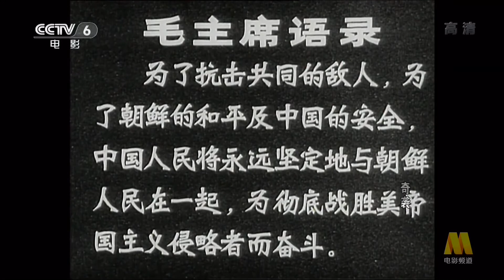奇袭 || Behind Enemy Lines (1960)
《奇袭》是1960年上映的一部战争片，导演是许又新。在朝鲜战场上，中国人民志愿军某部方连长，率领一支侦察队，接受了上级交给的深入敌后，炸毁敌人一座公路桥--康平桥，切断敌人退路的任务。当他们往联络地点凤仙岭进发，在穿越公路时，被李伪军运输队所阻，他们化装成美军巡逻队，吓跑了运输队，救出了联络员、朝鲜老大妈阿妈妮，从而与游击队取得了联系。然后，侦察员又化装成李伪军伤兵，夺得了一辆敌人的中吉普，骗得桥头岗哨的信任，搞清了大桥的构造和桥头的设防情况。敌人发现中吉普失踪，立即派部队追寻。在紧急关头，方勇把中吉普开下悬崖坠毁，机智地摆脱了敌人的追击。最后，侦察队在朝鲜女游击队战士朴金玉的帮助下，炸毁了康平桥，完成了切断敌人退路的任务，配合大部队，全部消灭了敌人。

Behind Enemy Lines is released in 1960, directed by Xu Youxin. On the Korean battlefield, a reconnaissance team of Chinese People’s Volunteer Army had a task of going deep behind the enemy lines and blowing up the enemy’s highway bridge, Kangping Bridge, to cut off the enemy’s retreat. When they headed towards Fengxianling, the contact point, they were blocked by the South Korea transport sqaud while crossing the road. They disguised as a US patrol, scared the South Korea soldiers away, and rescued the North Korean asset. Contacted the guerrillas. Then, the scout disguised as a wounded South Korea army, won an enemy medium jeep, deceived the trust of the bridgehead sentry, and figured out the structure and the fortification plan of the bridge. The enemy found that the Jeep was missing and immediately sent troops to pursue it. At the critical moment, Fang Yong drove the Jeep down the cliff and crashed, wittily getting rid of the enemy's pursuit. Finally, with the help of the North Korean guerrilla fighter Park Jin-ok, the reconnaissance team blew up the Kangpyong Bridge and completed the task of cutting off the enemy's retreat, and cooperated with the large forces to destroy the enemy.